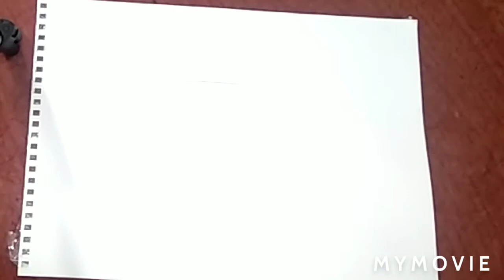Inside the exhibition hall in one point perspective ( class 6)